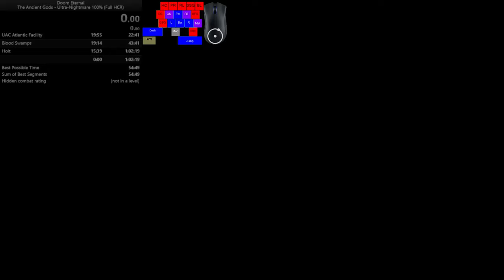Doom Eternal - The Ancient Gods Part 1 (Ultra-Nightmare, 100%, Full HCR) - Surprise inside!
This video may or may not contain an unexpected element.